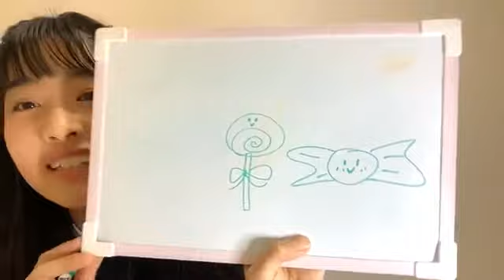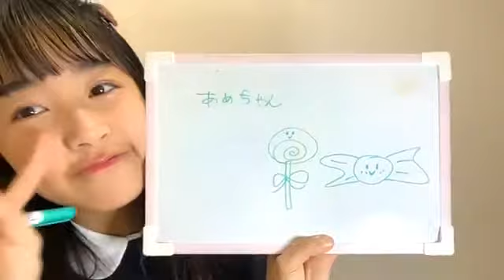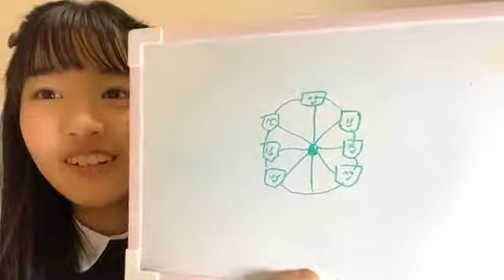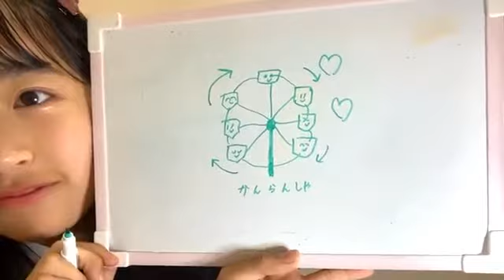2020年04月13日19時19分21秒 杉山 歩南（SKE48 研究生）